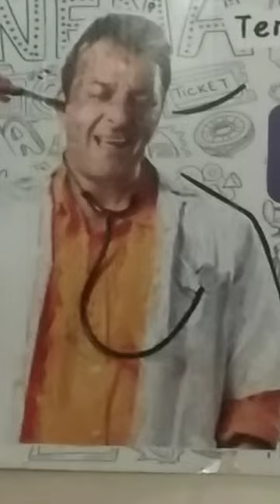vijay picture palace gorakhpur